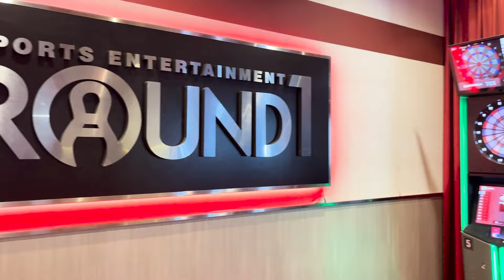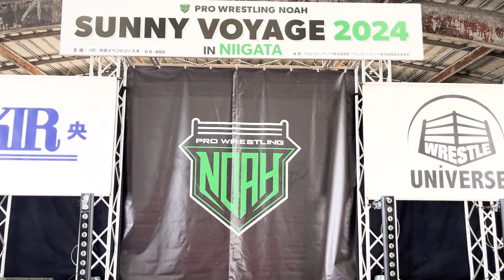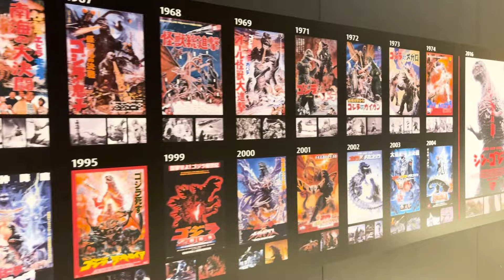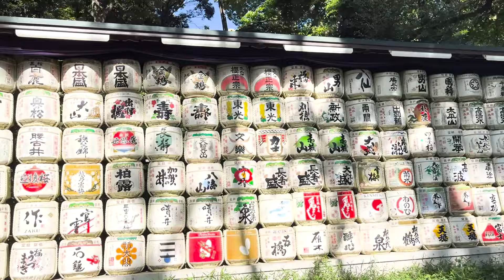SUPER VLOG!!! (Bowling, Dog Cafès, Baseball, & Korakuen Hall)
A super vlog from the last couple of months in Japan!
We go bowling, Marcus Mathers and I go to a dog cafè, baseball, and more!

X: @alternarive_ag